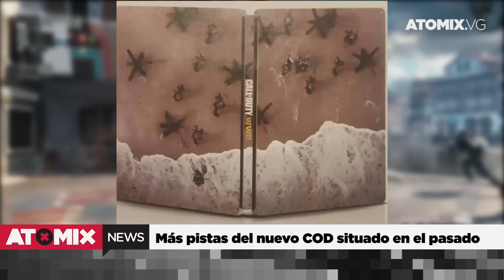¿VENDERÁ SWITCH 10 MILLONES EN SU PRIMER AÑO? – ATOMIXNEWS [27/03/17]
Entérate de las noticias de videojuegos y cultura pop más importantes del día en AtomixNews. Todo en el video más compacto, divertido e informativo que hay en el mercado.

¿Cuál fue la noticia que les pareció más interesante? No olviden compartirnos su opinión dentro de la sección comentarios.